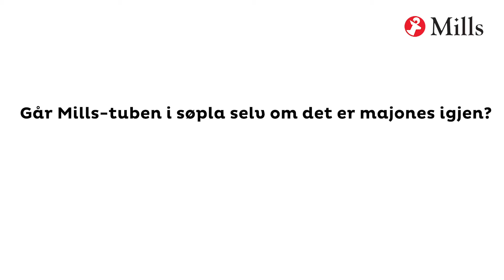Slik kaster du Mills Majonestuben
Er du ikke helt sikker på hvor eller hvordan den tomme tuben med Mills Majones skal kastes? Her finner du svaret!